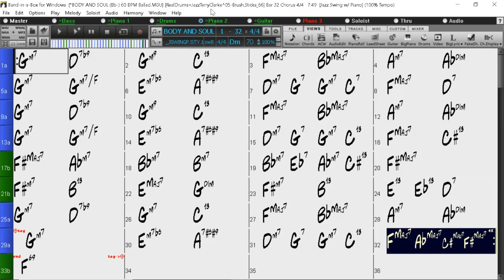BACKING TRACK - BODY AND SOUL (Johnny Green, Heyman, Sour & Eyton) (D minor) 70 BPM